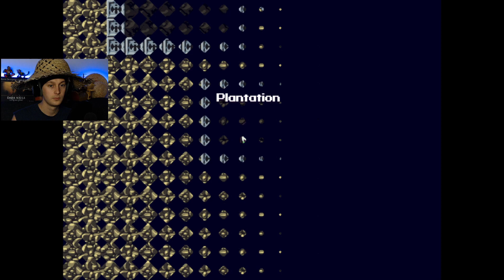Cave Story [Stream] - Part 12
About: Cave Story+

Run, jump, shoot, fly and explore your way through a massive action-adventure reminiscent of classic 8- and 16-bit games.

Developer: Nicalis, Inc., Studio Pixel

This is my blind playthrough of Cave Story. I am playing on Steam with an xbox one controller. Yes I am super late to the party on this one. I really enjoyed this game and after beating it I finally understand why so many people are talking so highly of it. It is great and defenitly worth playing. I loved the music as well.